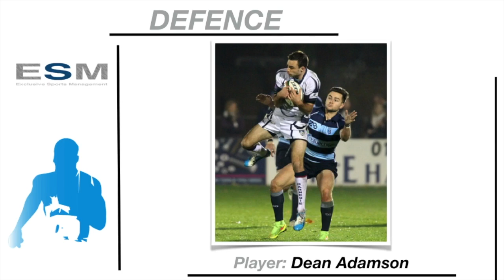Dean Adamson Defence Profile